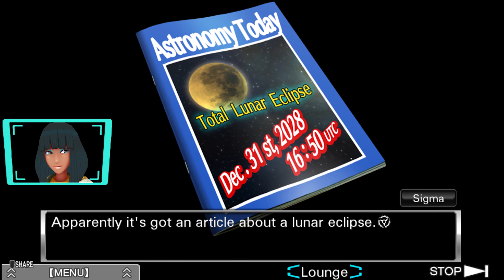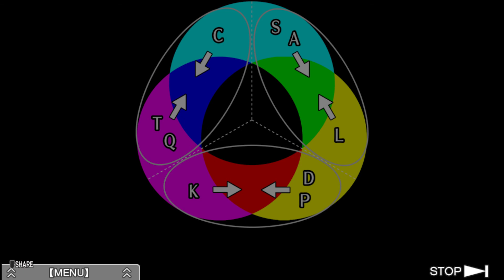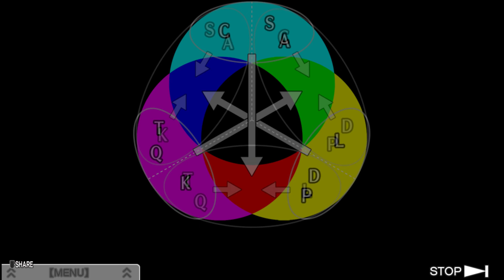Zero Escape: Virtue's Last Reward (PC) | "Time to Kill" | Part 4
(｡◕‿ ◕｡) Welcome to my Let's Play of Zero Escape: Virtue's Last Reward on the PC (gameplay/walkthrough).

Description ► Zero Escape: Virtue's Last Reward[a] is an adventure video game developed by Chunsoft. It is the second installment in the Zero Escape series, and was released in 2012 for the Nintendo 3DS and PlayStation Vita. The story follows the player character Sigma, a man who is abducted and forced along with eight other individuals to play the Nonary Game, which puts its participants in a life-or-death situation. As the story progresses, the characters begin to unravel the secrets behind the Nonary Game, as well as its true purpose.